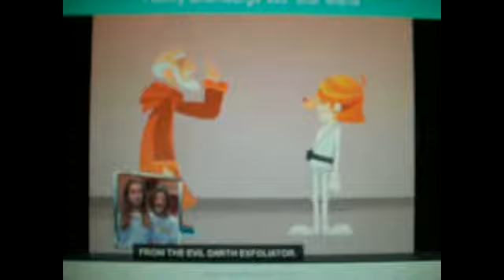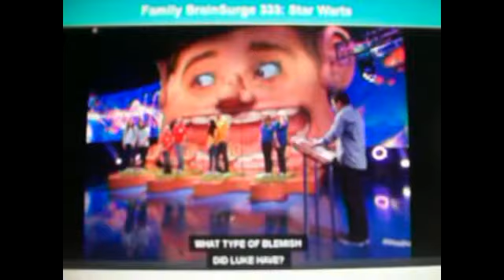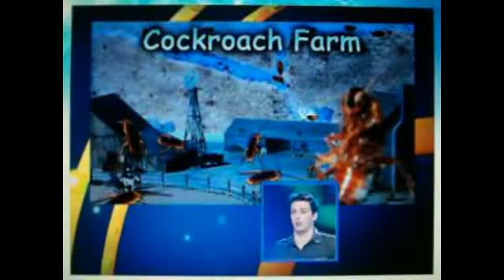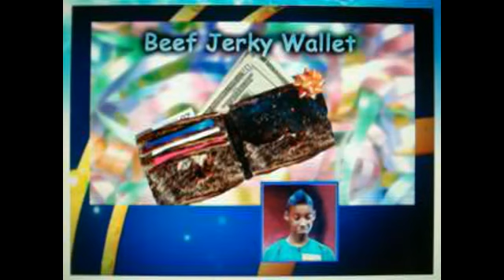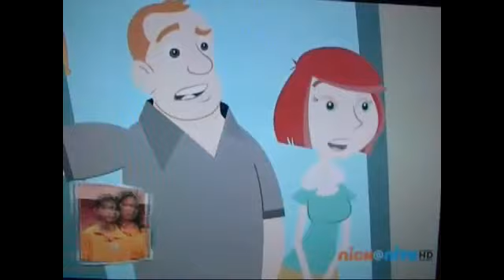100th Video Brainsurge & Family Brainsurge Story Time clips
This Is My 100th Brainsurge Video Story Time Clips From Brainsurge And Family Brainsurge
Some Of Them Don't Belong To me Because I Need Them For My Video